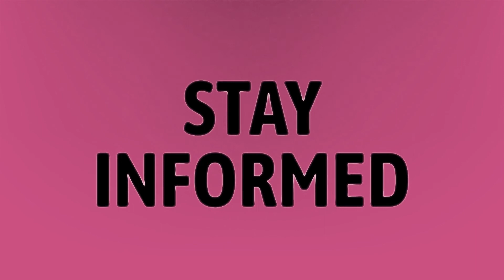How does UHC work?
Tapl • How does UHC work?